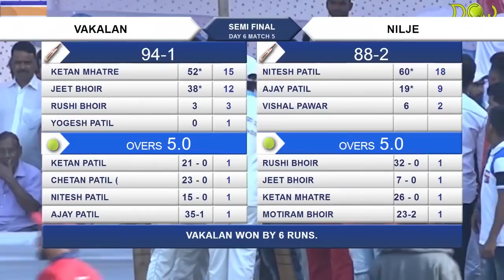Ketan Mhatre,(Vakalan), (Batting : 52* Runs In 15 Balls), GAONDEVI CHASHAK KHARDI , 2017